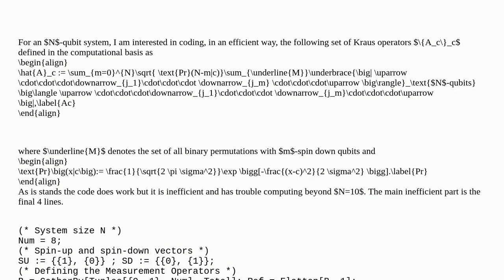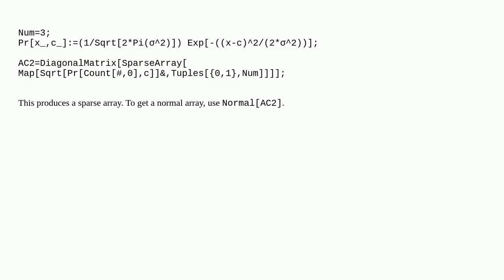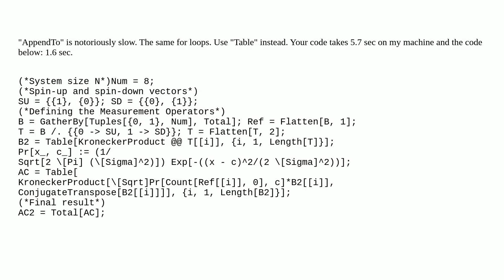Defining and executing large matrix operators on vectors efficiently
A special thanks goes out to the community

  code quantum-computing code-review performance-tuning